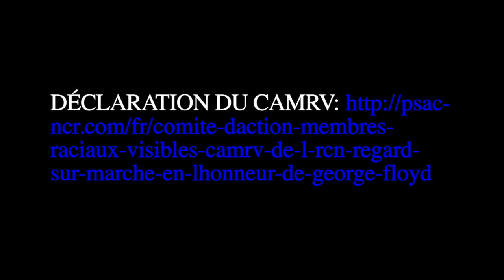VPER MESSAGE JUIN 2020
WEBINAIRE DU CTC : QUE FONT LES SYNDICATS POUR LUTTER CONTRE LE RACISME NOIR ?